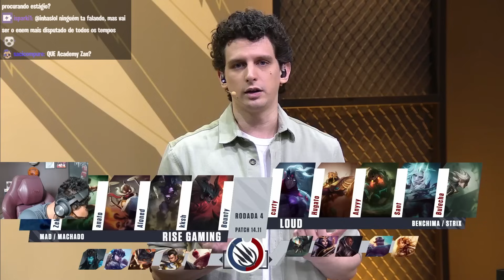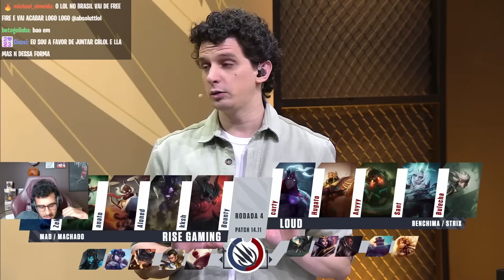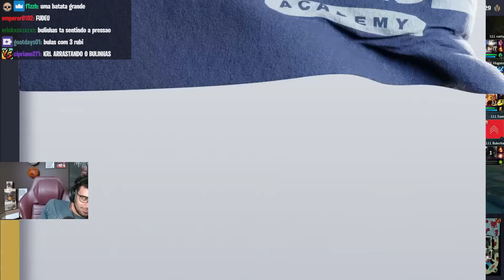PODE SER o ÚLTIMO SPLIT do BULINHAS no COMPETITIVO! COMO o MENINO ESTÁ se SAINDO? ABSOLUT REAGE